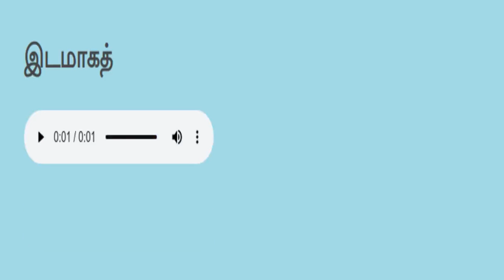தமிழ் வாசிப்பு பயிற்சி Tamil reading practice 182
TamiReadingPractice Learn English through Tamil in your sleep, language learning, Learn common words and sentences